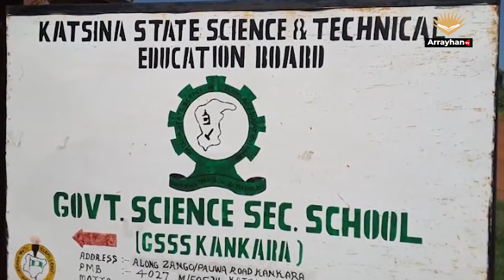Islamic Terrorists Boko Haram Kidnap 333 School Boys